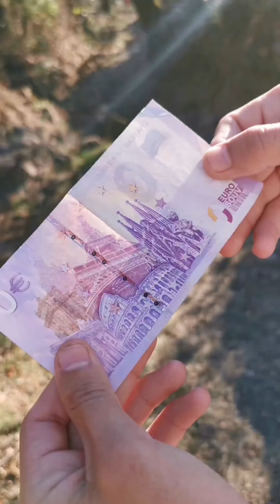Le rêve de tous les algerien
targit